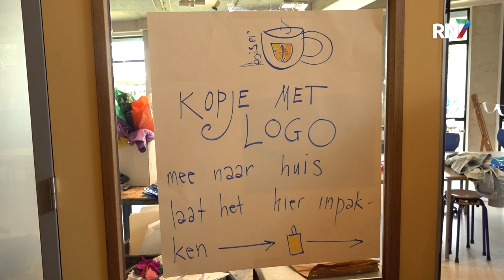Dominicus College sluit, laatste lichting vertrekt || RN7 REGIONIEUWS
De laatste keer door dat ene gangpad, naar dat ene lokaal. Voor leerlingen en medewerkers van het Dominicus College in Nijmegen was het écht de laatste keer. De school gaat sluiten en daarom kon er vorige week afscheid genomen worden van de school.